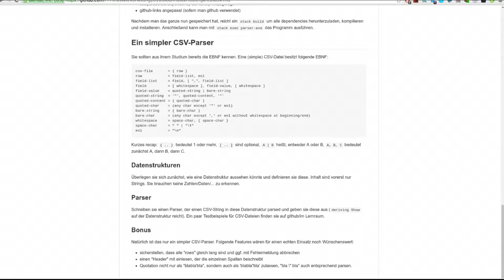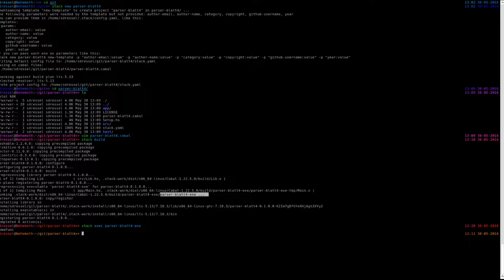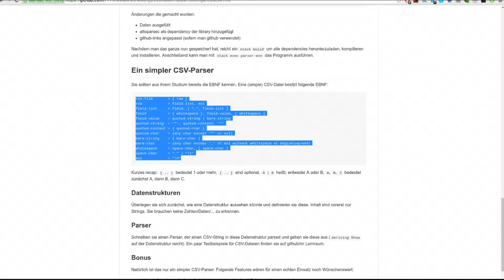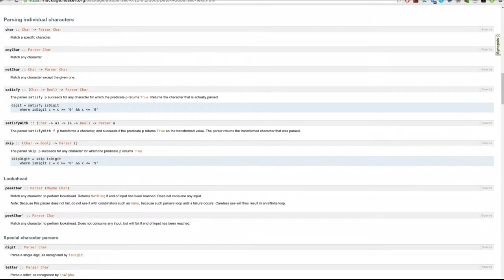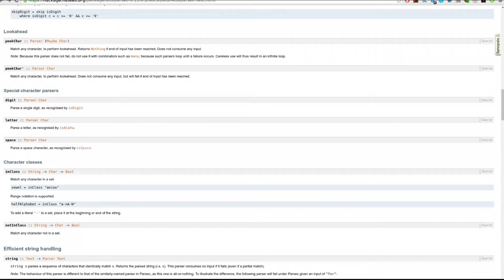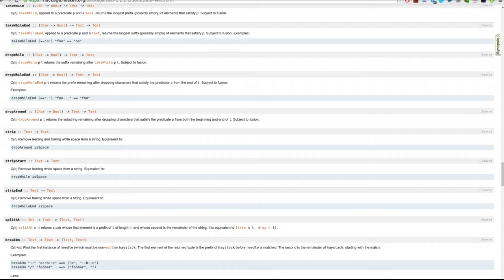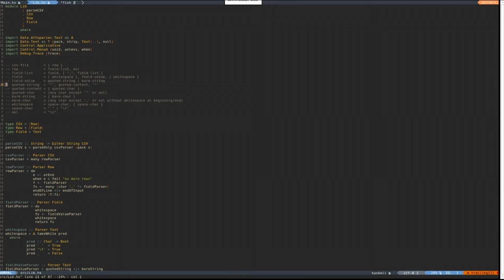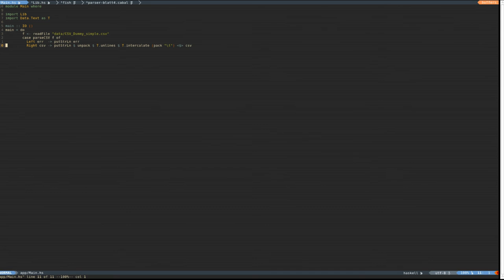Parser-Demo von Übungsblatt 4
Musterlösung zum Aufgabenblatt 4: Schreiben eines CSV-Parsers.